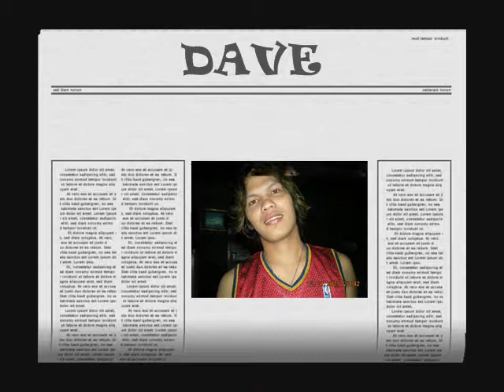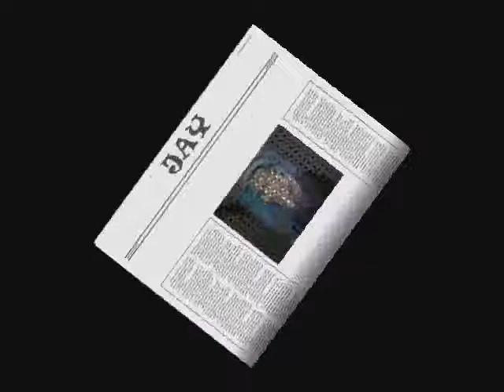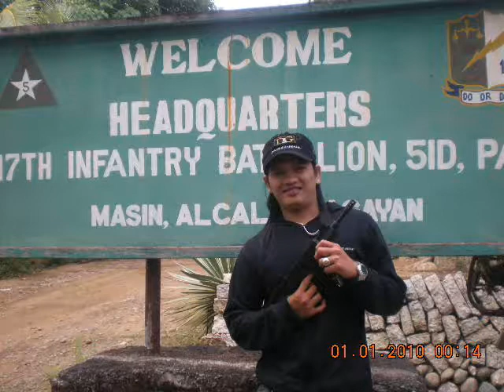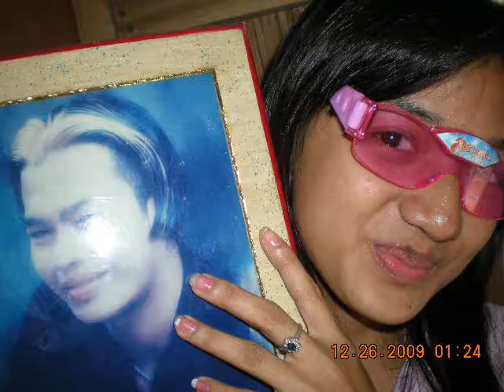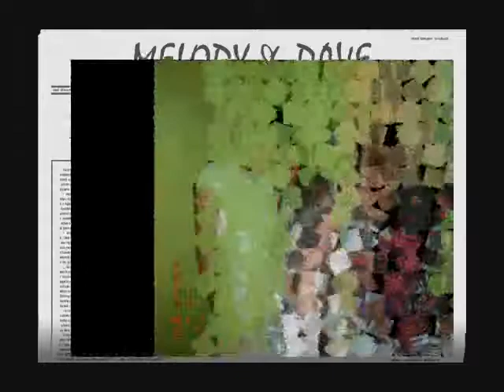i'd still say yes.wmv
pascual family...